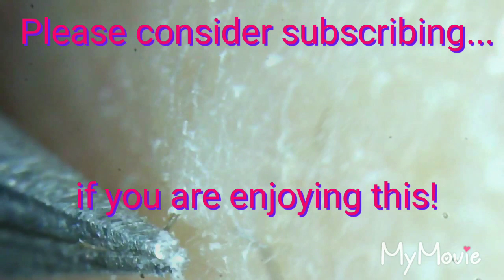COMPILATION of Stubborn Hair Being Plucked!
Ingrown hairs keep resisting